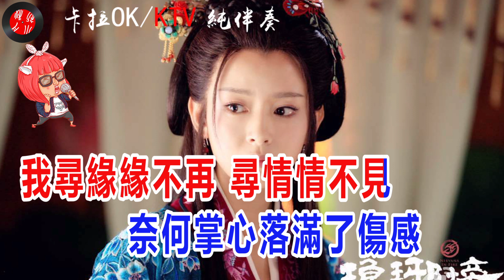（這是KTV純伴奏卡拉OK導唱）💖一首【尋緣】熊七梅💖好聽流行歌/介紹說明裡有-原聲歌曲-的連接/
本頻道會不斷更新好聽的歌曲，努力做個悠閒聽歌的平台，在生活繁忙之餘到這聽聽好聽的歌曲，不分年代或老舊的，歌聲穿越時空，讓心靈停頓一下，充一下美妙旋律帶來電感，偷得浮生半日閒！

如果需要我上傳歌的伴奏版的話可以在歌下留言，我盡量服務。如果我每只歌都製作伴奏版的話，或許不多人需要聽！所以我不這麼幹了。需要的，千萬別客氣啊！

This channel will continue to update good music
——享受音乐 快乐生活——
熊七梅 - 寻缘
作词：师立宅
作曲：路勇
编曲：牛侠
混音：王哲
音乐制作人：陈伟
发行公司：壹歌传媒
出品人：王峰
繁华落尽秋风乱吹残
孤雁声声情难断
记忆深情留在多少期盼
心旋转在烟火人间
青藤枯云执念已改变
多少恩爱随风散
画廊之下留下孤独的燕
泪水无情穿透心间
我寻缘缘不再 寻情情不见
奈何掌心落满了伤感
几世烟云留在太多的悲欢
寂寞夜里痴心最难眠
心无灵犀何必非要把手牵
不如各自人海里走散